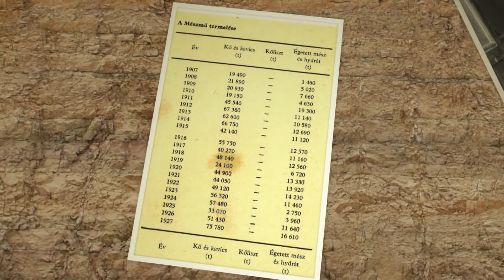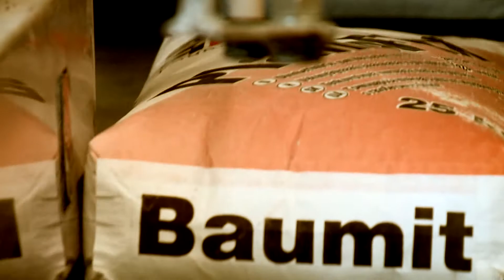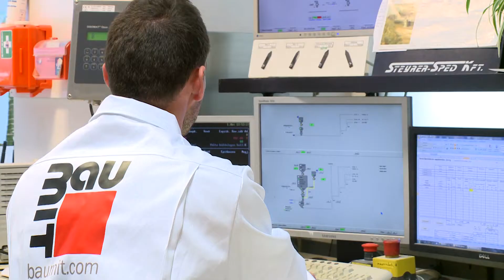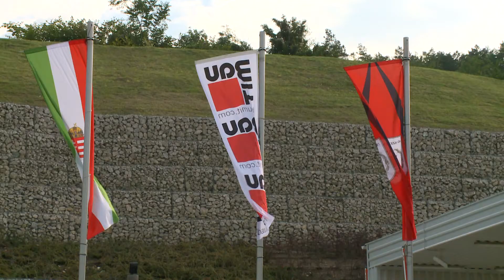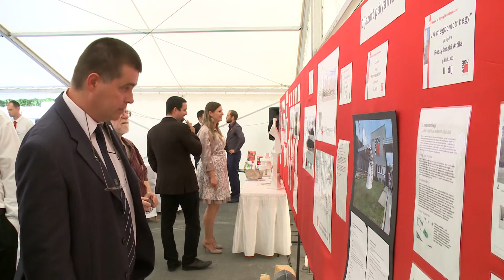Akik új életet adnak a köveknek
A 2000 óta a Baumit Kft. kezelésében lévő dorogi mészkőbányában évente közel 450.000 tonna követ bányásznak ki. A bányászat a legkorszerűbb eszközökkel, a bányahatósággal és a környezetvédelemmel egyeztetett éves- és hosszabb távú kitermelési tervek szerint példaértékűen történik. A BAUMIT komolyan gondolja hosszú távú magyar és dorogi jelenlétét és szerepét. Tisztában van azzal a felelőséggel is, ami méltányos társadalmi szerepvállalásra és közéleti tevékenységre kötelez. A jövőre 110 éves múltra visszatekintő dorogi kőbányászatnak a cég méltó emléket szeretett volna állítani, így a város önkormányzatának bevonásával úgy döntött, hogy pályázatot ír ki egy emlékmű megvalósítására.
A film a BAUMIT Kft megbízásából készült 2014 őszén az ÉV HOMLOKZATA pályázat díjátadó gálájára.
A film címének jobb megértését segíti, Illy Gábor ügyvezető megnyitó beszédének alábbi részlete:
„A művészeti pályázati kapcsán vetődött fel bennünk a gondolat, jobban elmélyedve szeretett bányánk  geológiai múltjában, hogy itt, bizony tényleg a természet évmilliós története dermedt kőbe. Vállalatunkra vetítve ez a szimbólum úgy is felfogható, hogy feltörjük, kinyitjuk a kővé vált történetet és újraértelmezzük a benne lévő üzenetet, tulajdonképpen megidézzük és új életre keltjük a követ termékeinkben, épületeinkben, otthonainkban.
De tudniuk kell, hogy nem egyedül a BAUMIT szerepel ebben a történetben, mi csupán megtörjük a varázst és újraindítjuk az emberi alkotás, a teremtés folyamatát.  Mindazok, akik ebben a folyamatban szerepelnek: a BAUMIT építőanyag-kereskedő partnerei, a kivitelezők a mesterektől az építőipari vállalkozókig, és persze a teremtést megálmodó építészek, mi közösen vagyunk azok, AKIK ÚJ ÉLETET ADNAK A KÖVEKNEK!
Méltósággal teli felelősség ez kérem, amit fel kell tudni vállalni,  fel kell tudni nőni hozzá.

Mert az ember bizony csak annyit ér, amennyit tisztességgel változtat a világon… - tartja a mondás.”